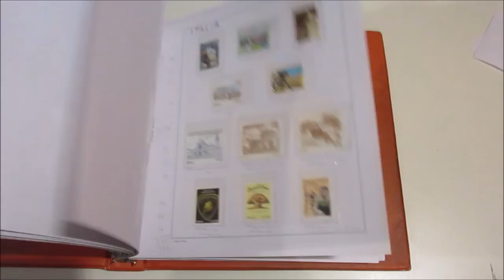Asta 41 - Lotto 494 - Italia Repubblica - 2005/12 - Collezione di francobolli nuovi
Italia Repubblica - 2005/12 - Collezione di francobolli nuovi del periodo con MF, BF e libretti in fogli d'album auto costruiti con taschine in 1 cartella Marini. Unificato 1.302